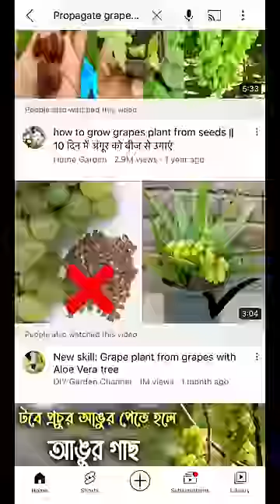Propagate grapes tree at home - Fake Video